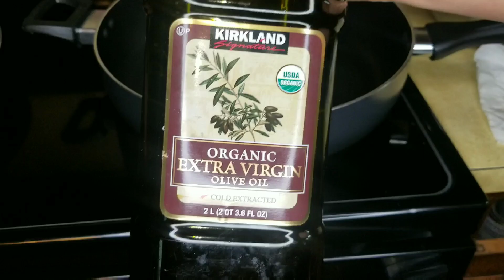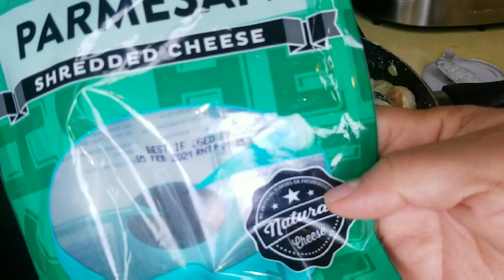Pasta con camarones y Espinacas.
Ingredientes:

Aceite 1/4 taza
Pasta 24 oz
Camarones 2 libras
Espinacas 4 tazas
Cebolla 1/2 taza
Sal y pimienta al gusto
Crema 2 tazas
Tocino de pavo 10 rebanadas
Queso parmesano 1 taza
Perejil 1/2

Cocinar la pasta en 2.5 litros de agua
Por 10 minutos.

Porciones: para 5 personas.

Ana's Kitchen- Ana Guinto

Sí te gustan las frases date una vuelta por mis dos páginas Positivo Mundo y Motivadoras y Positivas frases.